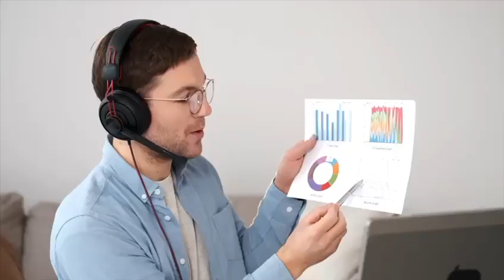about us ogc video